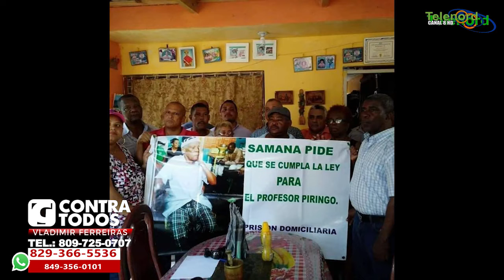En Samaná piden libertad condicional para un anciano de 84 años lo cuenta Vladimir Ferreiras